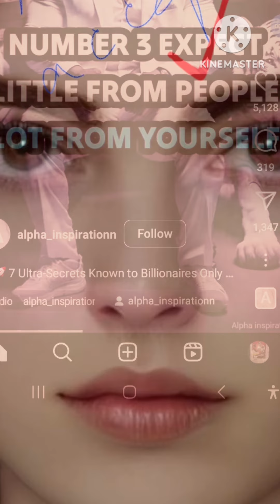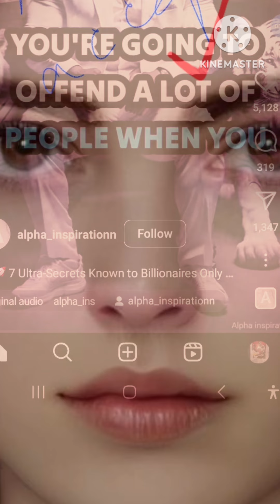how billionair grow